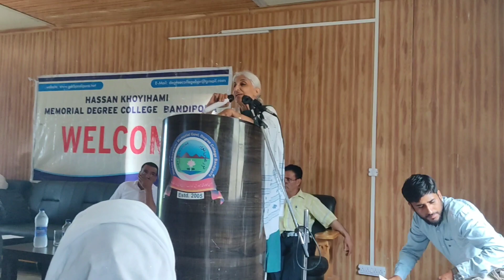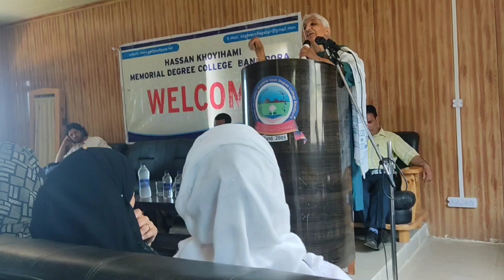Meaning of Education: Talk by Prof. Farida Abdulla Khan(JMI) at DegreeCollegeBandipora Kashmir.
Meaning of Education: Talk by Prof. Farida Abdulla Khan at DegreeCollegeBandipora Kashmir.